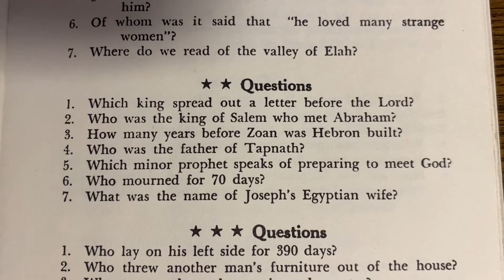Bible Trivia - Bible Quiz 17 ⭐️⭐️